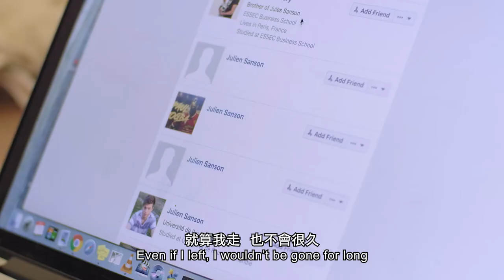Trailer for Lingnan 5.0 嶺南電影5.0預告片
為慶祝嶺南大學在香港復校50周年，嶺大視覺研究系特意籌劃《嶺南電影5.0》，並邀請名導演杜琪峰、雪美蓮、潘恆生、黃修平及賴恩慈分別製作五套微電影，表現香港獨有的人物及歷史。嶺大榮譽院士杜琪峰博士並為計劃監製。 短片是嶺南電影5.0預告片。

To mark the 50th Anniversary of Lingnan University’s Re-establishment in Hong Kong, the Department of Visual Studies has engaged five renowned filmmakers to commemorate this occasion.  Among them is iconic director Dr Johnnie To, a Lingnan Honorary Fellow and the executive producer for the project. Other directors include Mary Stephen, Poon Hang Seng, Adam Wong and Lai Yan Chi.   This video is the trailer for Lingnan Film 5.0.